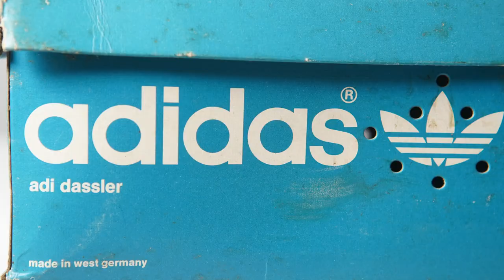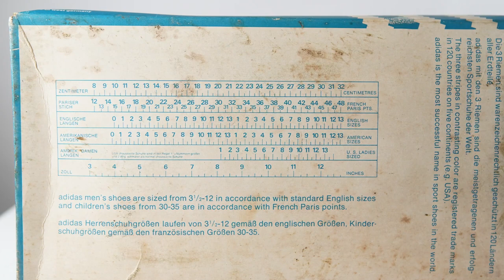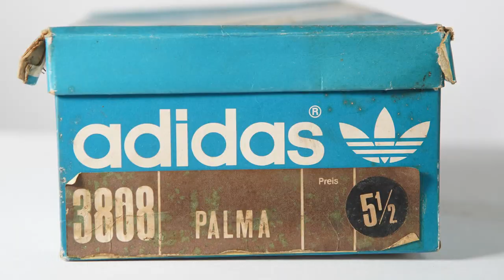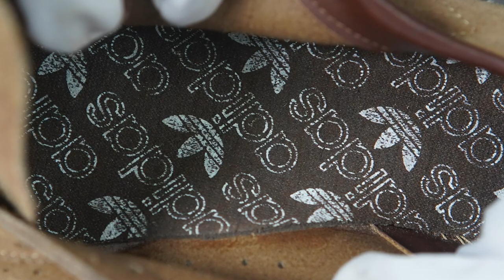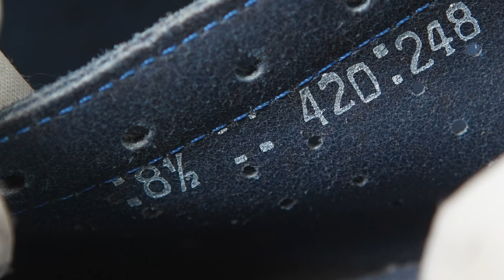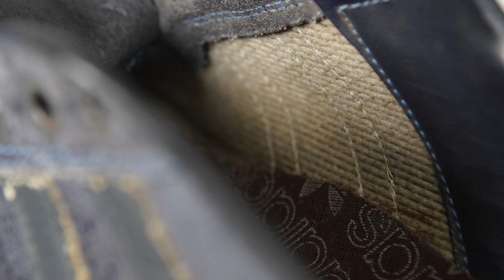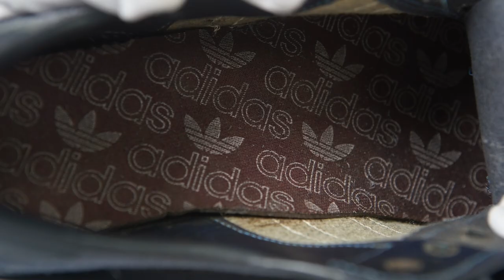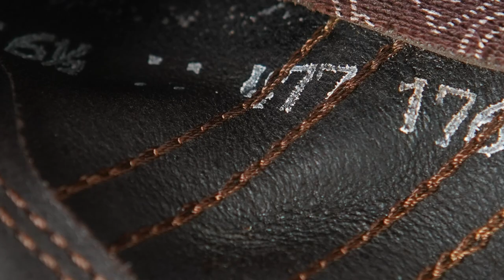45 YEARS OLD VINTAGE ADIDAS EUROPEAN HOLIDAY DESTINATION SERIES | HOLY GRAILS [SUB-ENG]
In D’TREASURE SEEKERS the team found 5 out of 8 pairs from the adidas European Holiday Destination Series ; Rimini, Ibiza, Palma, Mallorca and Marbella. Astoundingly they’re still look impressive for a 45 years old trainers. Check out the video of us breaking down the details of this remarkable vintage adidas trainers.

HOLY GRAILS is a selected program of DIEHARDADIDASFAN®. This program discusses adidas Holy Grails from vintage gems to modern era releases.